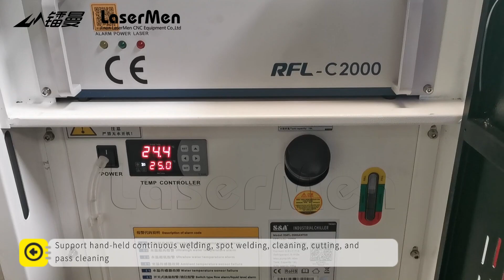[LaserMen] LM-2000 4 in 1 Handheld Laser Welding Cleaning Cutting Machine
Machine Model: LM-2000
Laser Power: 1KW, 1.5KW, 2KW, 3KW
Machine Function: LM-2000 4 in 1 handheld laser machine can do welding cleaning, cutting and weld bead cleaning. It can weld stainless steel, carbon steel, brass, aluminum, brass, galvanized sheet, etc. and do simple cutting. It can easily remove resin stains, paint-coat, rust, cladding material, and paint, etc.